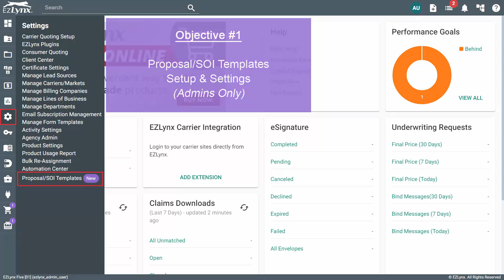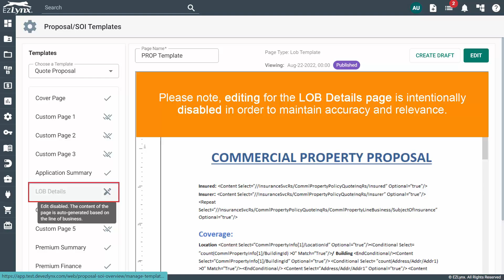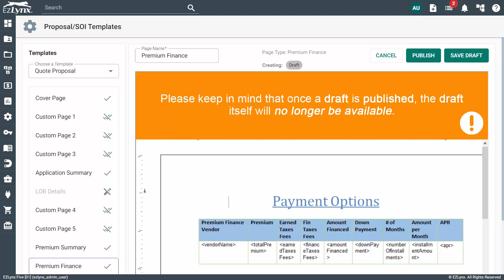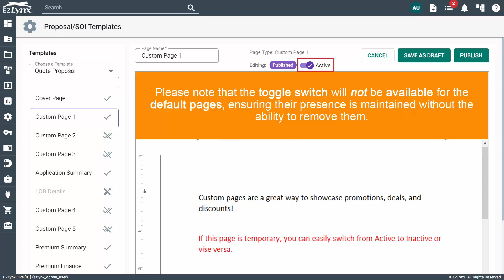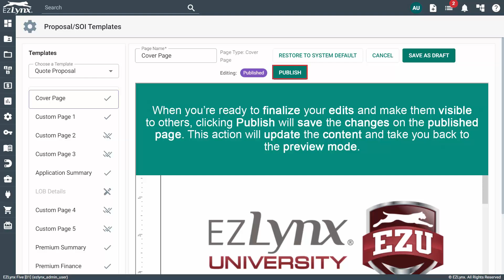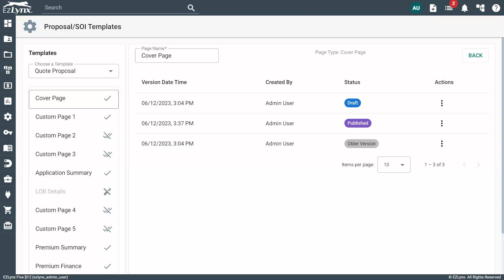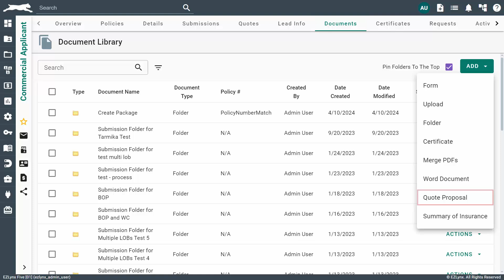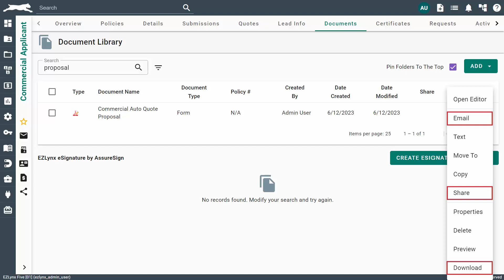EZLynx 5 - How to Setup & Use Commercial Quote Proposals & SOIs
In this training video, we cover how an Admin can setup Quote Proposal & SOI templates to be used for a Commercial Lines customer. We also cover how agents can generate Quote Proposals & SOIs using the templates that were setup. Check out our Management System Playlist to see all the videos you need to master the Management System!